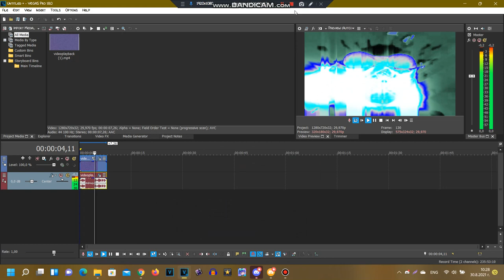(REQUESTED) How to make Some BC/STTC Combo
Requested by: JM2021, TOCRSM785, TEFME873, ASTOT, 2011G, TBMLE128 & TJOVE465's SC.